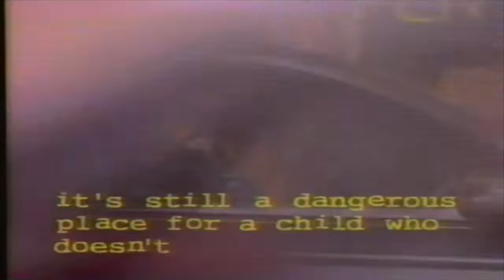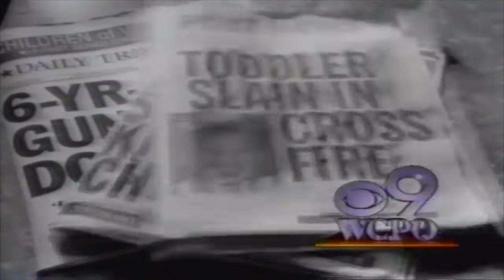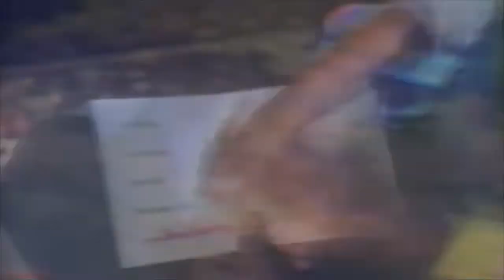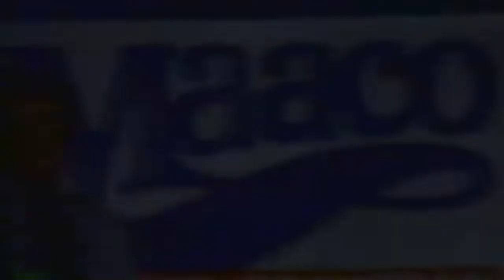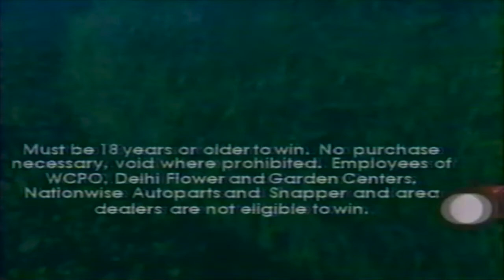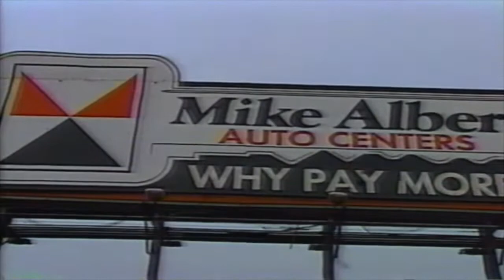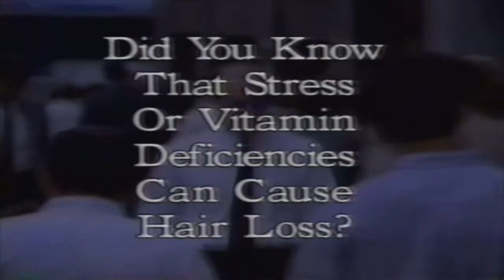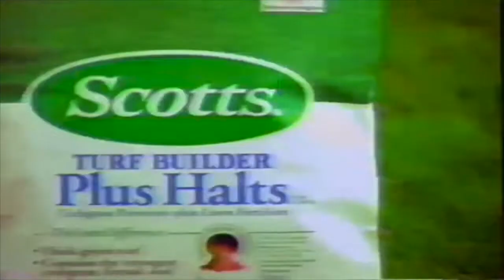Early 1990s Commercials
Please enjoy these commercials from the 1990s.